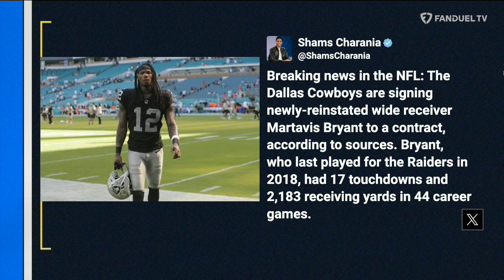Wemby's FIRST MSG Game, Teresa Weatherspoon Joins! & NBA Preview | Run It Back 🏀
On today's episode of 'Run It Back' on FanDuel TV LIVE host Michelle Beadle and co-hosts Shams Charania, Chandler Parsons, and Lou Williams went through all the latest NBA news starting with a preview of tonight's game slate. Later, WNBA Legend and Chicago Sky head coach, Teresa Weatherspoon, joins the show! And stick around for 'Say What?' where we dissect some interesting sounds bites around the league...

00:00 INTRO
01:27 NBA TONIGHT PREVIEW
29:52 TERESA WEATHERSPOON JOINS!
40:57 SAY WHAT?